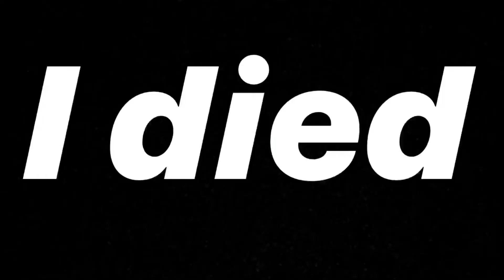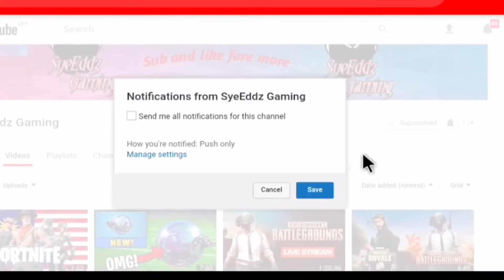Fortnite Grey gun only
Make sure to use 720p for the best quality guys...

And guys. 😁yall can help🙏🏻 me by share this video to your contact... help me get 300 subscribers RoadTo300Sub if we hit 300 ill try to play using pc soon okay thanks for the view on my last video ... really appreciate that ... thanks thanks...👍🏻